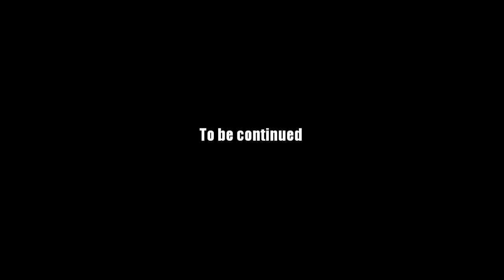AQ Worlds "Legion Crypt" Intro Scene